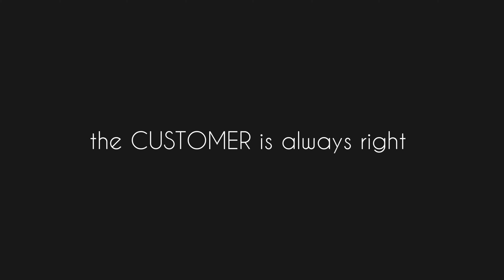the CUSTOMER is always right